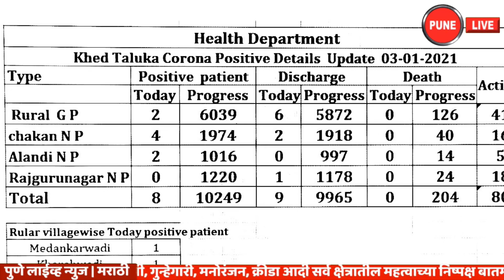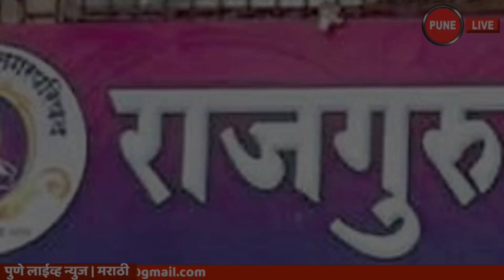KHED | 8 रुग्ण; 9 डिस्चार्ज | रविवार 03.01.2021 | PUNE LIVE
JANUARY 03,2021 | CHAKAN | KHED | CORONA UPDATE| खेड | कोरोना अपडेट | रविवार  ०३.०१.२०२१
      पुणे जिल्ह्यातील खेड तालुक्यात रविवार दि. ३ जानेवारी  २०२१ रोजी सायंकाळी सहा वाजे पर्यंत २ गावे व २ पालिकांमध्ये ८ कोरोना रुग्ण मिळाले आहेत.
    खेड तालुक्यातील एकूण रुग्णांचा आकडा १० हजार २४९ झाला आहे. यापैकी ९ हजार ९६५ रुग्णांनी कोरोना वर मात केली आहे. रविवारी दिवसभरात ९ रुग्णांना डिस्चार्ज देण्यात आला. तर सद्य स्थितीत ८० रुग्ण अॅक्टीव्ह आहेत. खेड तालुक्यात आता पर्यंत एकूण २०४ रुग्णांचा मृत्यू झाला आहे.
    दि. ३ जानेवारी रोजी सायंकाळी सहापर्यंत मिळालेल्या रुग्णांपैकी तालुक्याच्या ग्रामीण भागात २ रुग्ण, चाकण ४, आळंदी २ असे एकुण ११ नवे रुग्ण मिळाल्याची माहिती खेड तालुका आरोग्य प्रशासनाने दिली. राजगुरुनगर पालिका हद्दीत माघील २४ तासात एकही रुग्ण मिळून आलेला नाही.
     खेड तालुक्यात रविवारी सायंकाळी सहा वाजेपर्यंत मिळून आलेले ग्रामीण भागातील रुग्ण पुढीलप्रमाणे ... मेदनकरवाडी १, खराबवाडी १ असे ग्रामीण भागात रुग्ण मिळून आले आहेत.
   चाकण पालिका प्रशासनाने दिलेल्या आकडेवारी नुसार नव्याने मिळालेला ४ रुग्ण हे शुक्रापूर रोड ह्या भागातील आहेत.